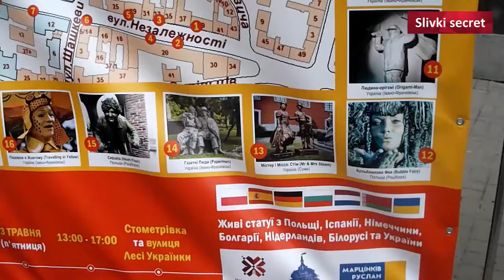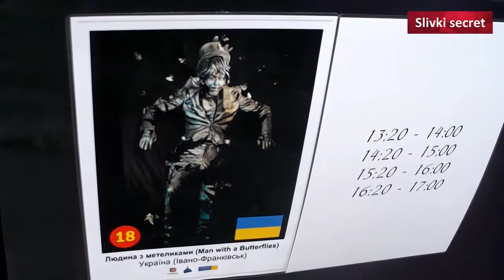Международный фестиваль живых скульптур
Люди восторгаются памятниками. Но еще есть живые памятники. Как раз с дочерью я был на таком представлении.

ッМы в соц.сетях, давайте дружить!